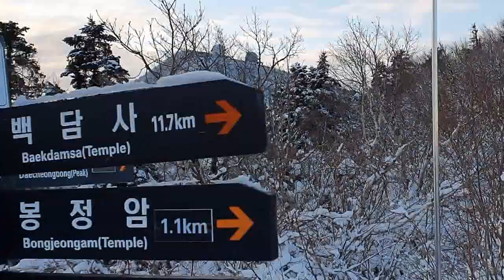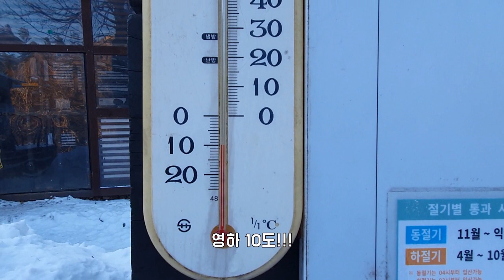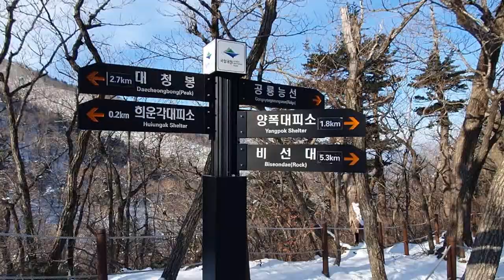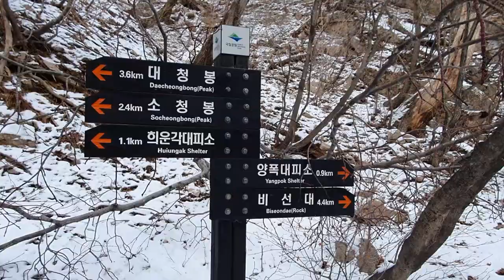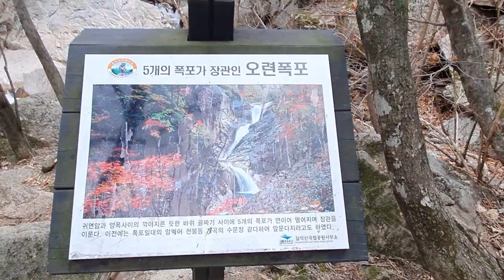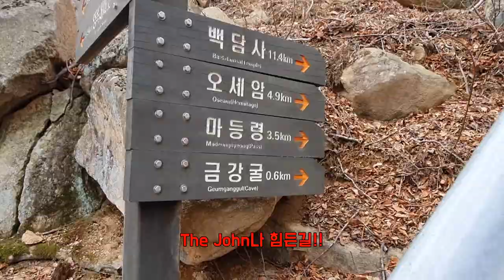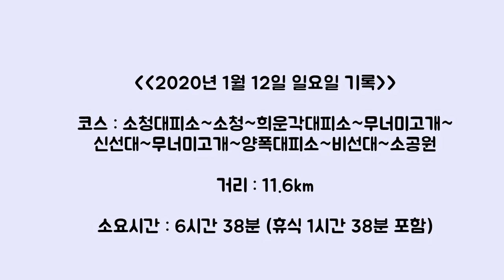설악산 눈꽃 1박2일 대피소 산행 -2 (Mt. seorak/Seoraksan/Korea National Park)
설악산에서 금강산까지 보인답니다!!
금강산까지 풍경 FLEX~~

▶국립공원 실시간 CCTV 확인하고 산행하세요.

▶열심히 모은 그린포인트는 대피소나 담요 결제 시 사용하세요.

경자년 새해 복 많이 받으세요^^